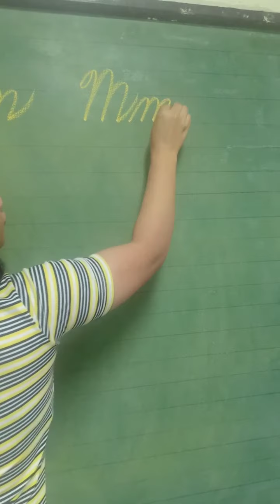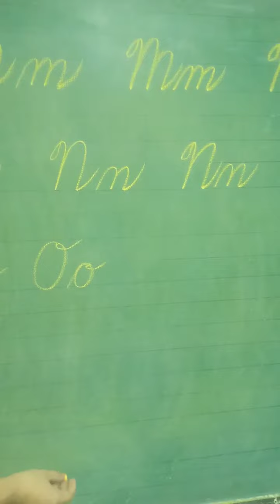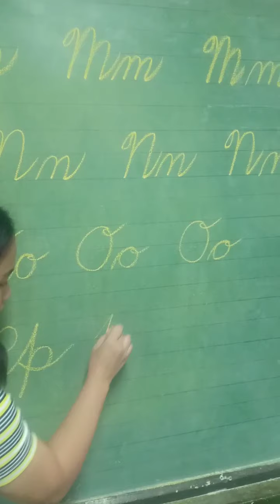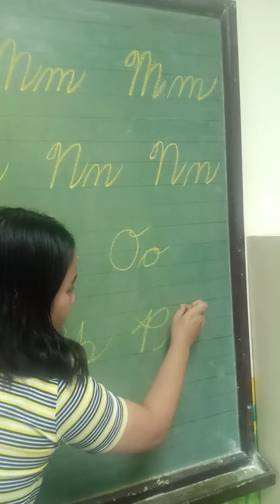Cursive Writing M N O P